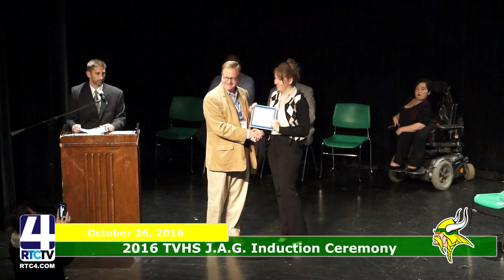2016 TVHS J.A.G. Induction Ceremony